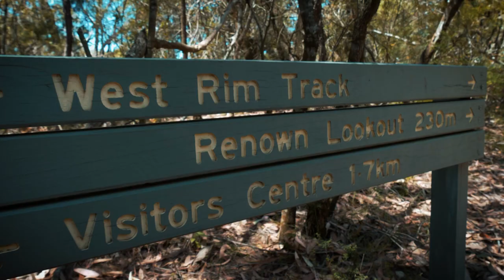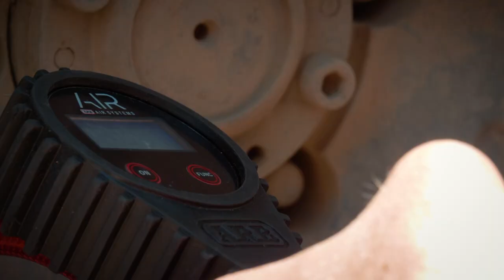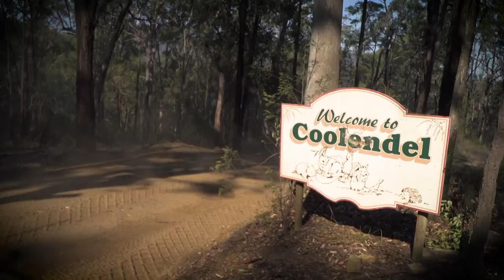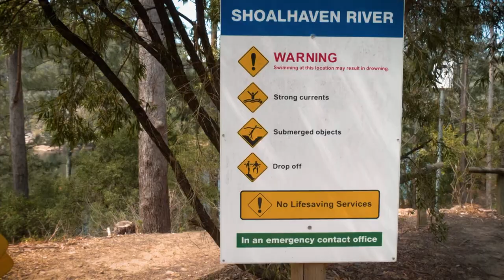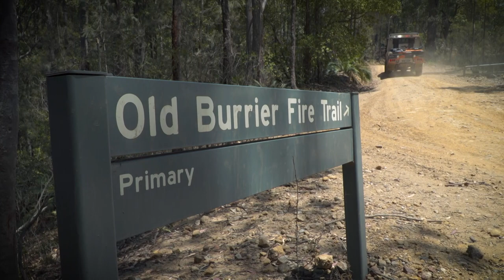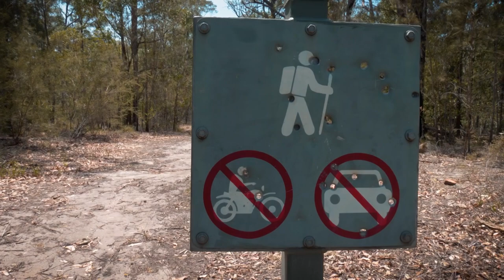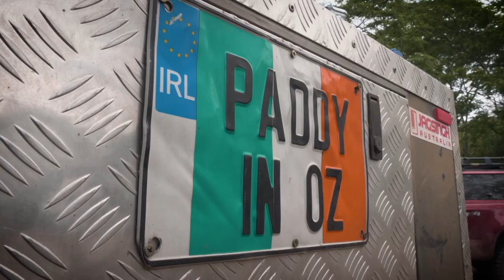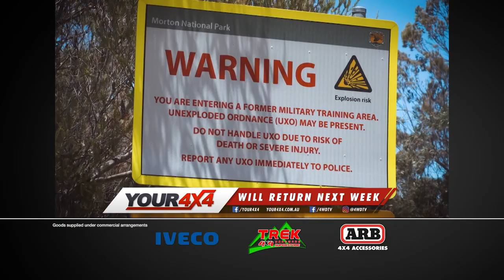Tight Twisty 4X4 Trails to the Paradise of Coolendel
Tackling tight twisty trails and dead-end loops to finally get to the promised lookout this episode sees us working hard to make our way to the paradise of Coolendel, an amazing campground on a beautiful river.

Plenty of wildlife, fishing, kayaking and more keep us entertained before we head back onto the tracks for a climb to another amazing escarpment and scenic view.

Returning to Coolendel we get down to some serious vehicle maintenance and rest after another exhausting day.

On the trip:
Simon in his Iveco Daily 4x4
Danny in his Toyota Land Cruiser 80 Series
Rob from ARB in his Toyota Land Cruiser 76 Series
Mike from Trek Hardware in his Toyota Hilux
Jake from Narva in his Ford Raptor
Jeff from Cooper Tyres in his Toyota Land Cruiser Prado
Alan and Barbara from Pirhana Offroad in their Toyota Land Cruiser 80 Series
Grant and James from Pirhana Offroad in their Toyota Hilux

Get yourself some 🔥🔥🔥 4WD TV merch from our friends at Gear Up Plus